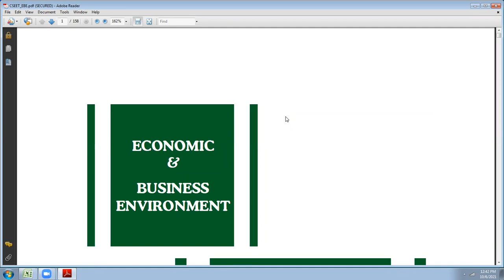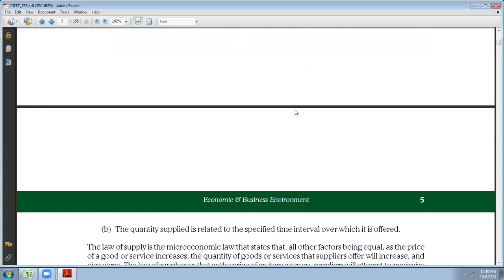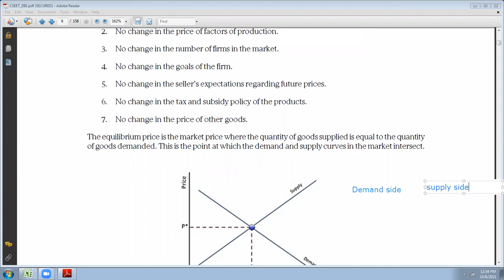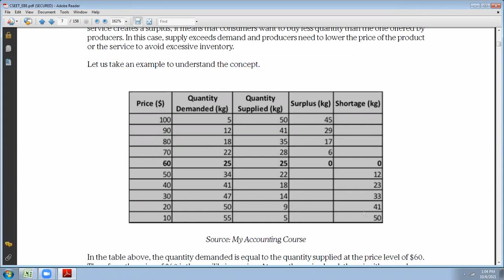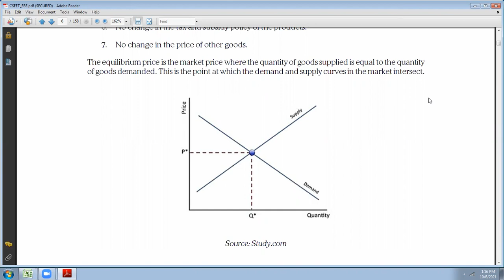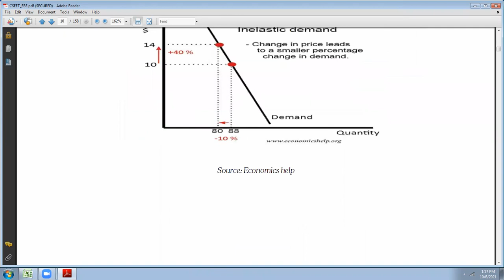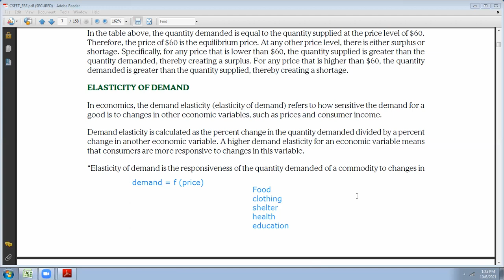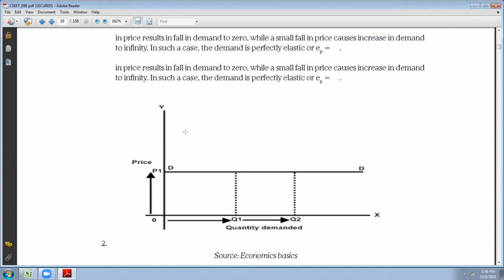CSEET l ECONOMIC AND BUSINESS ENVIRONMENT l LECTURE 3 l CA KALPAK BANGAD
ICan Academy for CS For enquiry related to Video Lectures, please get in touch with us at - ICan Academy for CS, Pune (Mobile): 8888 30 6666; 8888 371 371; 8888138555 (Email): (Website): w Link to purchase Video Lectures Lectures available for CSEET, CS Foundation, CS Executive & CS Professional. We are the Highest Result Producing Academy throughout India, with Students having the best placement track record. Consistent Rank Producers: December 2019, Pulak Bansal, AIR 3 with all India Highest in Company Law 85/100, Juhi Adwani- AIR 18, Lavanya Kumar AIR 25, Kinjal Patel AIR 5 in previous Exams Our Books as Well as Lectures are appreciated by Students! Books can be purchased at dushyantjain.com for CS EET, CS Executive and CS Professional! In CS Professional Also We produce the highest Result! For CSEET, CS Executive and CS Professional FREE GUIDENCE: Contact on Personal Numbers of Dushyant Sir : 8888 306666, Sopan Sir 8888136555!! Whatsapp Numbers of Dushyant Sir and Sopan Sir are same as above plz get in touch for your queries. Mobile App for Android Users for FREE MCQs Completed CS in the Year 2008. He Founded I Can Academy, Pune along with CA CMA Sopan Gaikar, which is India’s Largest Academy for CS Course. Has worked Some of India’s Biggest Companies like Reliance Industries Limited, National Securities Depository Limited and Prakash Industries Limited. Has 11 years of Teaching Experience and has taught over 12000 Students Pursuing Professional Courses. From Rank 1 to Rank 25, his students have got all the Ranks in CS Course. More than 500 Students have become Company Secretary under his guidance. He is also a Motivational Speaker, a Cyclist and Marathoner.